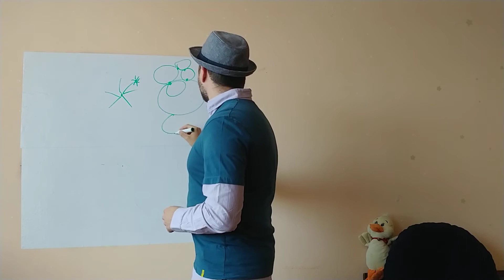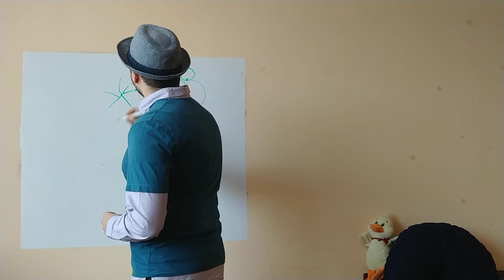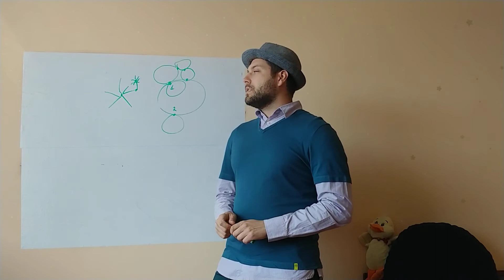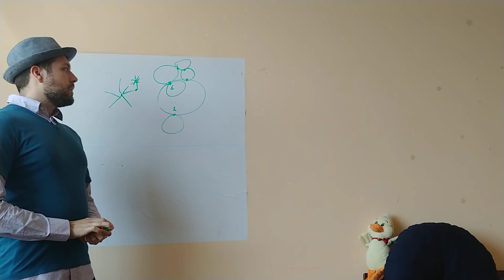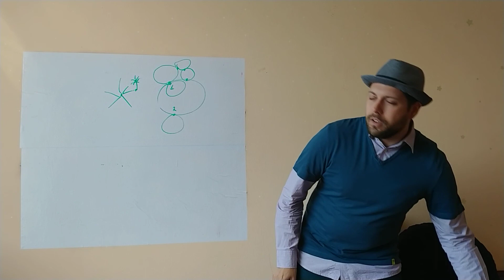(ТК) Роля и функция на централата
Това са видеа предназначени за учениците ми от Професионална гимназия по Телекомуникации гр. София, но въпреки това са публични.
Следете канала за следващи уроци и анонси. Абонирайте се и "дръннете" камбанката, за да видите видеата на време, ако Школото бъгне.
Пишете ми в Школо, тук или на мейла ми mitronik23 @ gmail.com (махнете интервалите, сложих ги заради spam bot-овете)